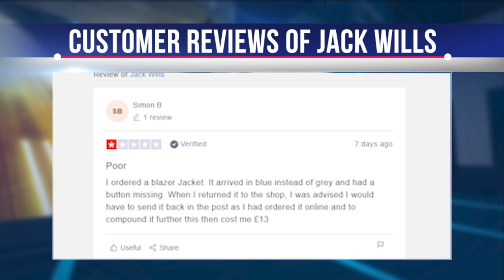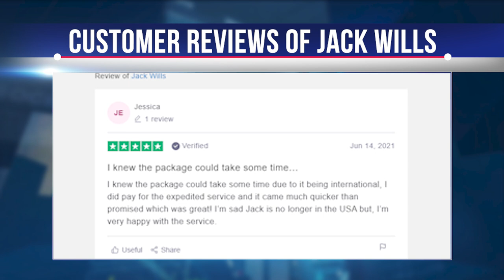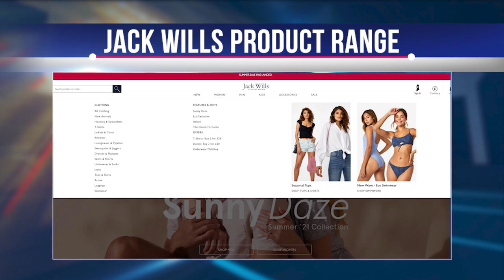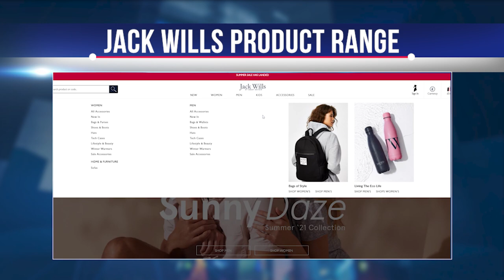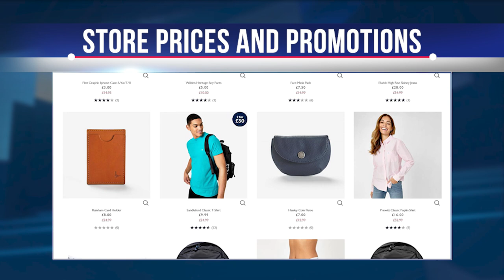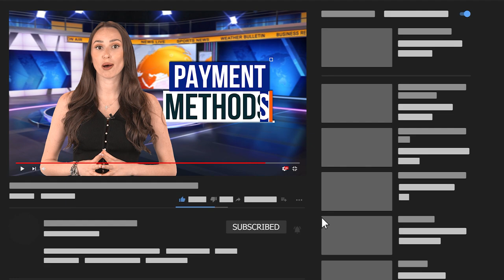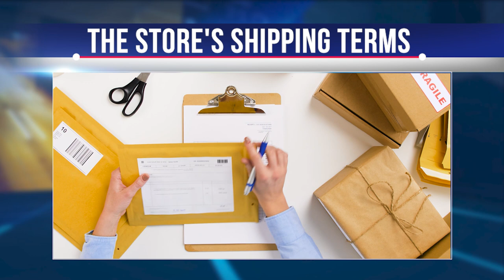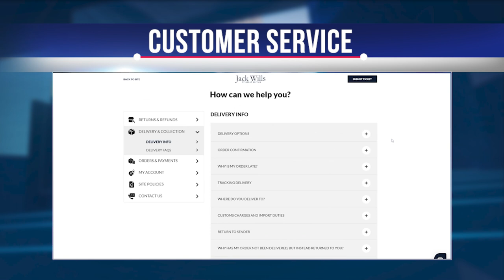JACK WILLS REVIEW! DON'T USE JACK WILLS Before Watching THIS VIDEO! JACKWILLS.COM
Hi, having tested one of Jack Wills' fashion stores, we can provide you with information that will be helpful to you before you cooperate with the store. Let's find out if Jack Wills delivers on their promise to "provide high-quality classics in the closet" or if it's just another high-profile advertisement. If they do make gr   eat fashion items, what about the service that should go along with the merchandise; do they provide great services such as stress-free payment, fast delivery, efficient customer service, etc.? You'll find the answers to all of these questions in our video! Shall we get started?